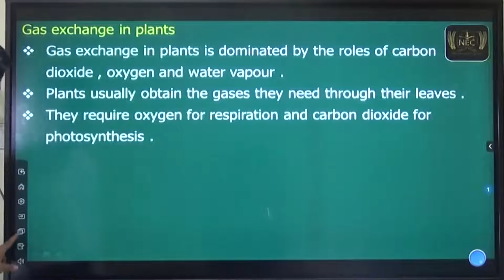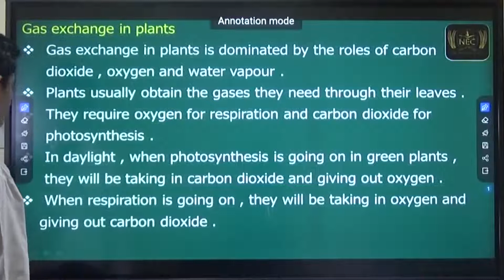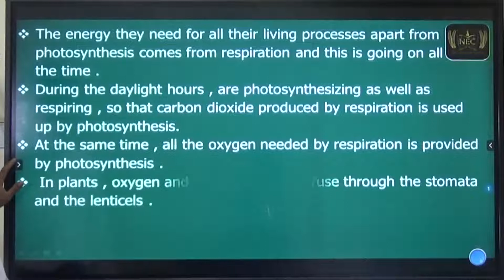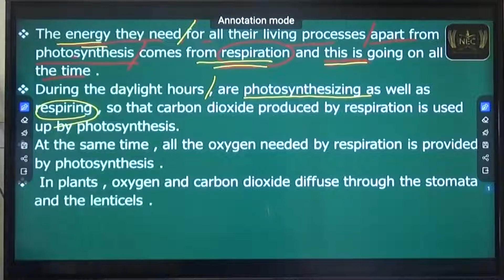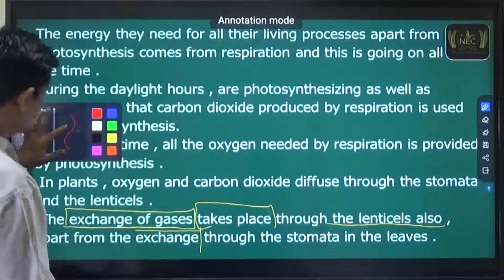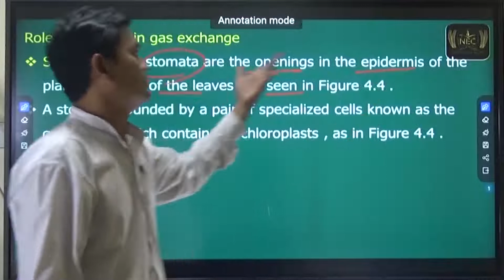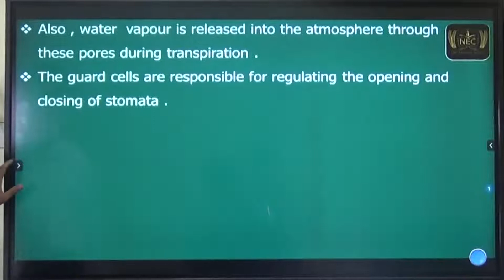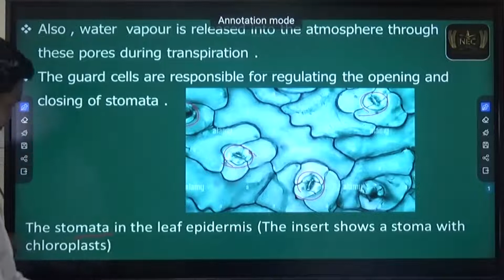Chapter ( 4 ) Part 6